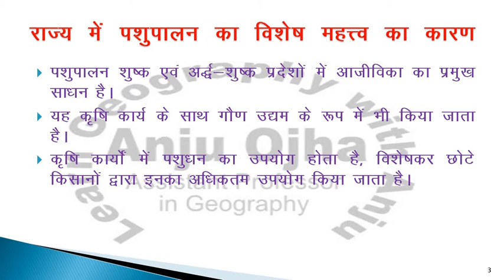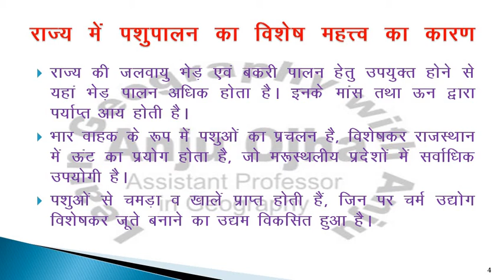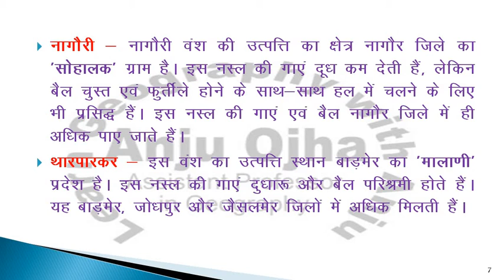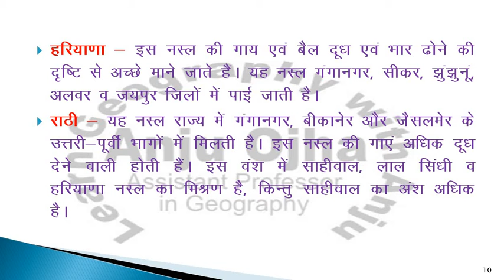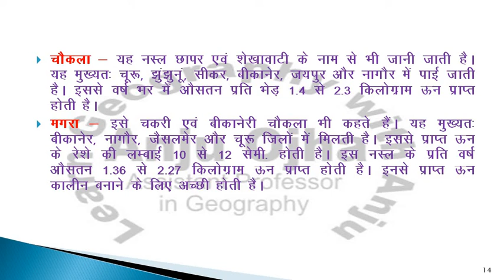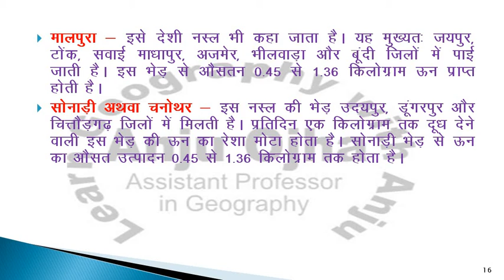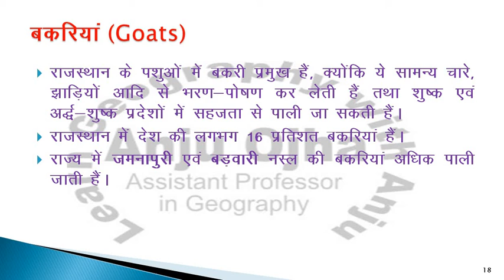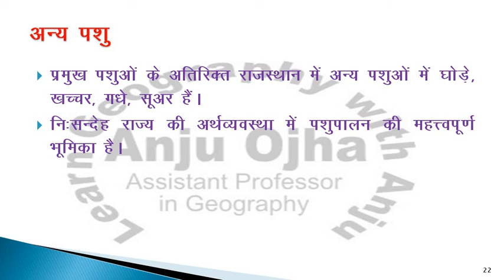Animal husbandary in Rajasthan by Dr. Anju Ojha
Geography of Rajasthan, # UPSC Exams, # RPSC Exams, NET, B.A.